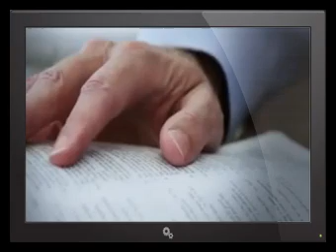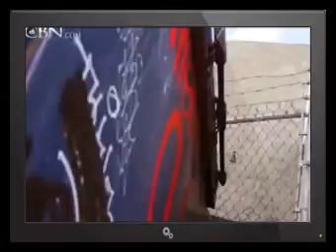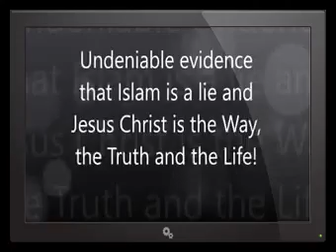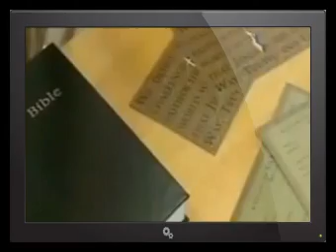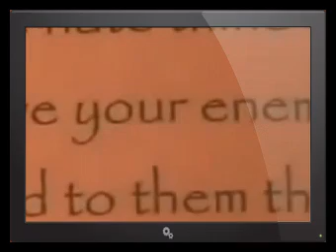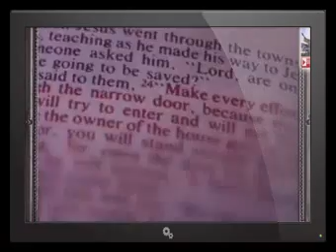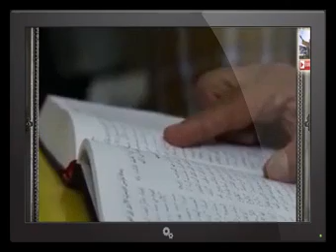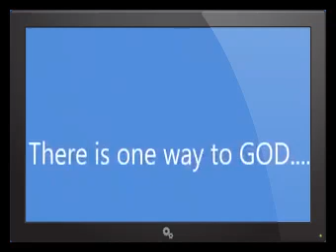Testimonies Of Heaven, Hell And Salvation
Ephesians 2:8